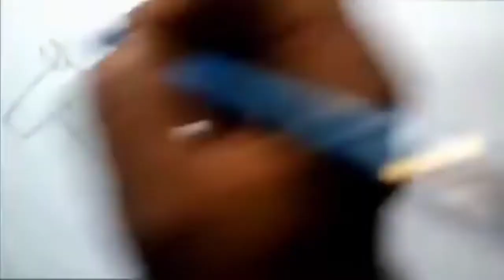গরু।। drawing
DD Gallery vlog is a digital arts and multimedia.